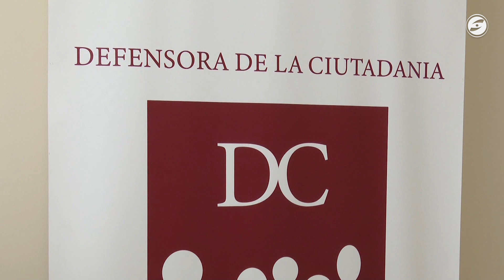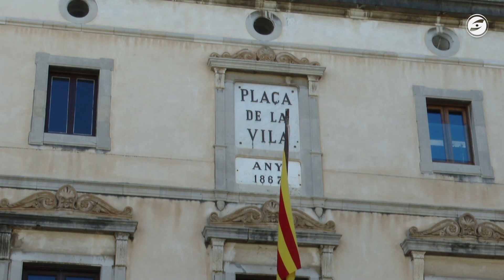La Defensora de la ciutadania de Vilanova, molesta pels retards de les respostes de l'Ajuntament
L’oficina de la Defensora de la ciutadania de Vilanova i la Geltrú ha gestionat una cinquantena de queixes i ha obert 171 consultes al llarg de l’any passat. El Servei de Gestió Tributària i Recaptació ha estat el que ha ha acumulat la majoria de les queixes. En un ple extraordinari la Defensora Núria Plana ha presentat la memòria 2022 i ha lamentat, un cop més, el retard a l’hora de contestar les instàncies de la ciutadania en alguns casos. De fet, 37 de les queixes han estat motivades per aquesta tardança de l’administració local.